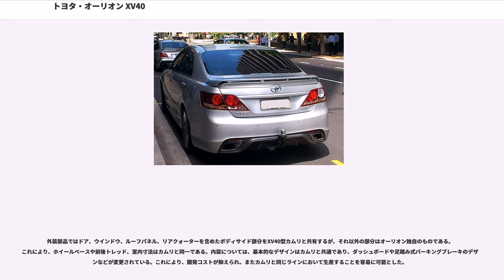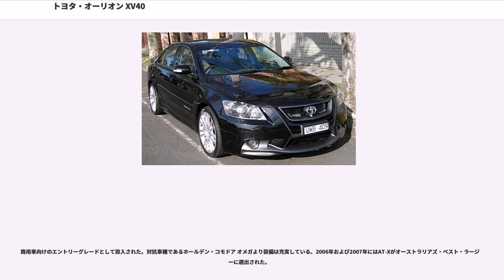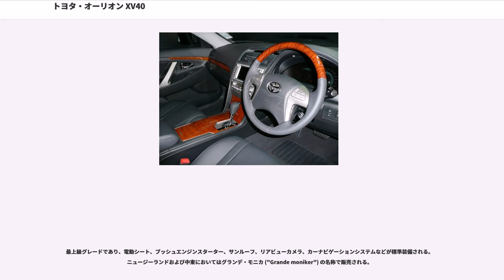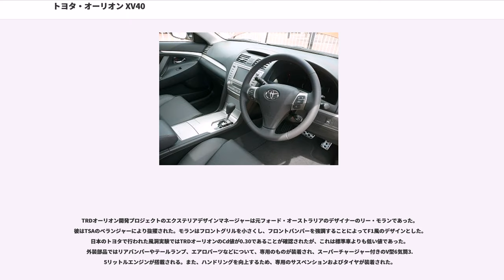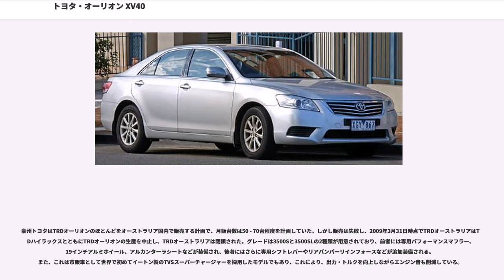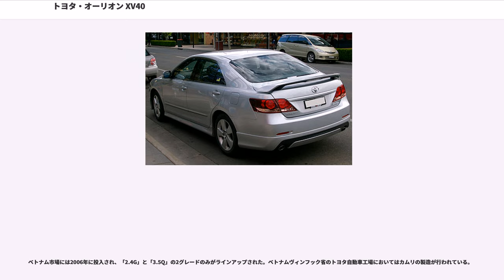トヨタ・オーリオン XV40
XV40型オーリオン（"Aurion XV40" ）は、トヨタ自動車が2006年よりオーストラリアおよびアジアの一部地域で販売していたセダン型乗用車である。

2006年のメルボルンモーターショーにて発表された。XV40型カムリをベースとしており、型式は同じく「XV40」である。

オーストララシアおよび中東においては、オーリオンは同市場におけるフラグシップモデルであったMCX10型アバロンの後継車としてカムリと併売されており、中国や、香港・マカオ・シンガポールを除く東南アジアにおいてはオーリオンが「カムリ」として販売される。オーストララシア、中東市場においては、オーリオンは3.5リットルV型6気筒エンジンのみを搭載し、同市場においては直列4気筒 2.4リットルエンジンのみをラインアップするカムリと差別化が図られている。

オーストラリア以外では、中国では広州豊田でカムリとして現地生産されているほか、台湾、タイ、ベトナムでも生産されている。

ベースとなるカムリのフルモデルチェンジに従い、2012年4月には2代目、XV50型にフルモデルチェンジした。

オーリオンの生産開始以前には、2005年6月までオーストラリアメルボルンのトヨタ・モーター・コーポレーション・オーストラリア (Toyota Motor Corporation Australia: TMCA) アルトナ工場ではMCX10型アバロンが製造されていた。同工場においてアバロンは2000年から生産されたが、生産開始時点で北米市場におけるMCX10型アバロンの登場からすでに6年が経過しており、北米仕様とはデザインが一部変更された。アバロンは同じくアルトナ工場で製造されるカムリの上位車種として製造された。しかし、デザインが古めかしい、排気量が小さい、前輪駆動である、などの理由により、ホールデン・コモドアやフォード・ファルコンといった競合車種に対抗することは敵わず、販売は振るわなかった。販売の最も多かった年でもトヨタの年間販売目標台数の半分にも届かず、想定していた顧客層の多くはアバロンと同じV型6気筒エンジンを搭載していた1クラス下のカムリを購入した。

そういったことを受け、トヨタはオーストラリアの顧客が現代的で豪州市場に合った車を求めていると考え、2002年にアバロンの後継車の開発計画を本格的に開始した。豪州トヨタは当時日本市場や北米市場向けに開発されていたどのモデルも豪州市場には適していないと判断したが、一方で豪州市場におけるサイズ規制のために完全オリジナルのモデルの開発は難しかった。また、当時豪州トヨタには社内にデザイナーがいなかったため、2002年8月にポール・ベランジャーを入社させ、ビクトリア州ディングリー・ビレッジの工業団地にトヨタ・スタイル・オーストラリア (Toyota Style Australia: TSA) を設立した。TSAはまずXランナーコンセプトおよびスポルティーボクーペコンセプトをデザインし、2003年には、以前フォード・オーストラリアでデザイナーとして働き、BAファルコンのXRシリーズをデザインしたニック・ホジオスがTSAのチーフデザイナーとして指名された。続いて、2003年にTSAはオーリオン開発の第一歩としてXV30型カムリをベースとした独自モデル、コードネーム「380L」を設計した。この380LはXV30型カムリの外装パネルやインテリア部品をTSA独自のものと交換して作ったワンオフモデルであり、開発費用は約100万オーストラリア・ドルであった。2003年初頭にトヨタが行ったフォーカスグループでアバロンが競合車種であるホールデン・コモドア、フォード・ファルコン、三菱・マグナと比較された際には最下位にランクされたが、アバロンを380Lと交換して同年中に再び行われたフォーカスグループでは380Lが4台のうちで最も好印象を持たれ、またベランジャー曰く380Lがカムリと同じ車だとは思われなかったという。そして豪州トヨタは6気筒エンジンを搭載した380Lをカムリとは別の名前でカムリと併売することができると判断した。

TSAは市販車両を開発したことがなかったため、日本のトヨタにTSAが本当に車両の開発を行えると確信させるため、380Lの開発期間にTSAはアバロン後継車についてトヨタ本部と定期的に議論を重ねた。トヨタ本部へのプレゼンテーションにおいて380Lが引き渡された際には、ニック・ホジオスに対し次世代のコードネ...